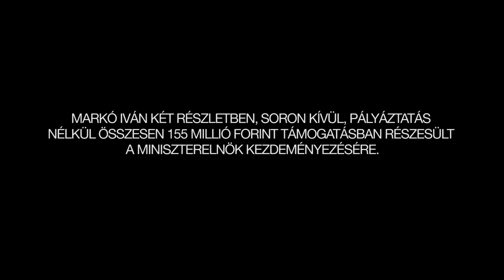Krétakör akció Markó Iván premierjén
Markó Iván soron kívül, pályáztatási kötelezettség nélkül, két részletben 155 millió Ft támogatásban részesült a miniszterelnök kezdeményezésére. Elég a kormányzati önkényből a művészeti életben!